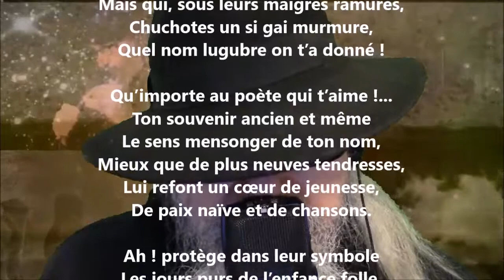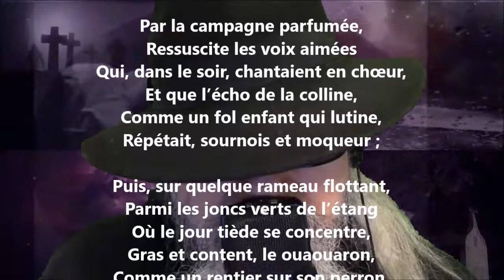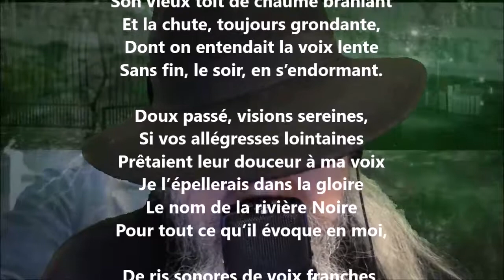Rivière noire - Englebert Gallèze lu par Yvon Jean